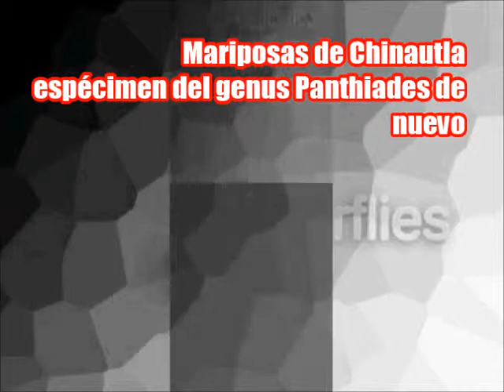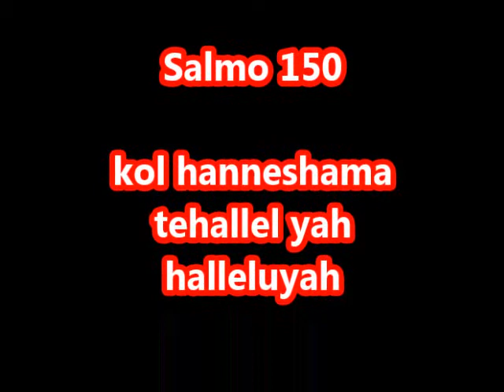Mariposa butterflies from guatemala mariposa del genus panthiades nos visita de nuevo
Es muy probable que esta mariposa sea del genus Panthiades, de las Lycanidae.